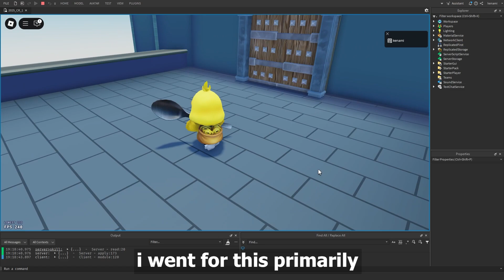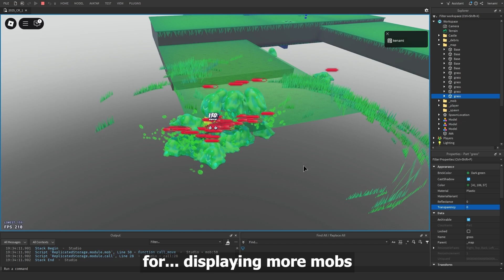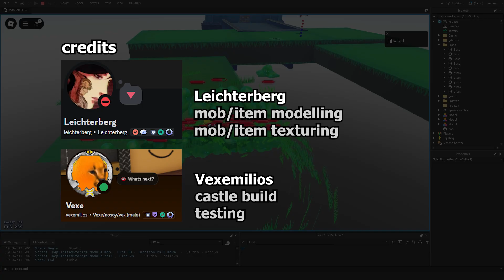core gameplay & networking - devlog #1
In this Roblox devlog, i present the base of my game (Hack n' Slash) and some basic workaround to try making the PvE as good as a LAN co-op game with "predicted" coordinations, for laggy or bad internet users to play the game without consequences of frustrations.

0:00 character animation
0:15 camera rework
0:24 grass generation
0:36 hit sfx/vfx
0:49 skill grab demo
0:57 yapping
1:14 network optimization
1:31 server optimization
1:59 credits